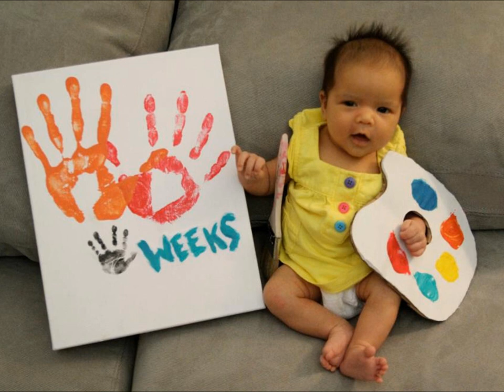Whatsupelle : WEEK BY WEEK (Presley)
Whats up Elle!! I decided to make this for Presley too look back on to in the future!! Plz comment and rate

For everyone who keeps asking what the song is called, it is actually called the "Perfect Two" by Aurban! :)

Here is Elle Channel!